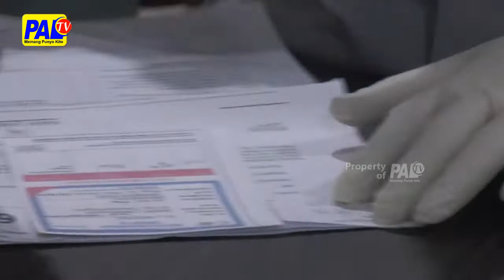Vaksin Booster Di Sumsel Tembus 1 Juta Orang | Paltv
Pemerintah Provinsi Sumatera Selatan Melalui Dinas Kesehatan Sumsel / Terus Mengejar Vaksinasi Ketiga Atau Booster Bagi Masyarakat // Progres Booster Di Sumsel Sendiri Saat Ini Sudah Cukup Meningkat / Yakni Tembus Satu Juta Orang Di Sumsel Telah Terbooster